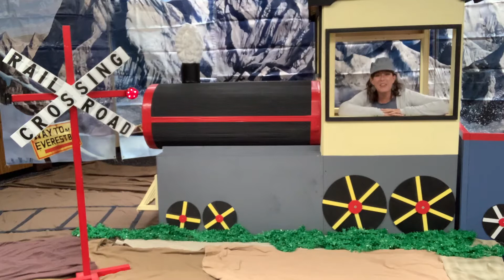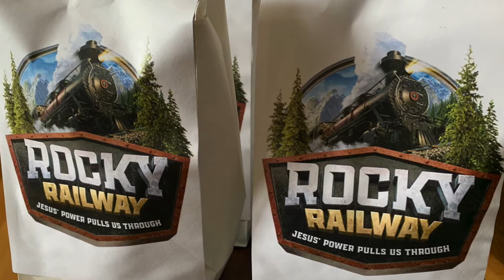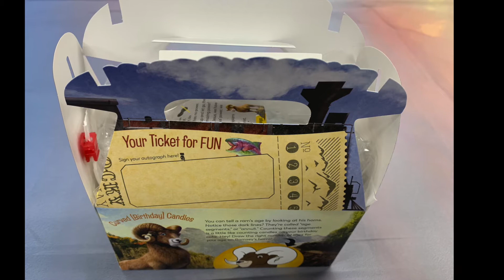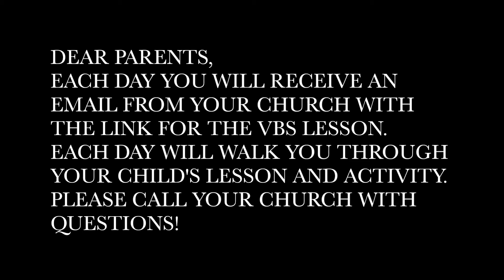Welcome to VBS 2020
First English Lutheran Church
Faribault, MN